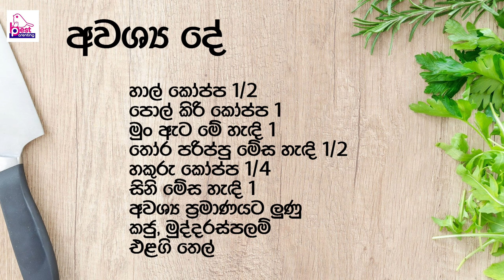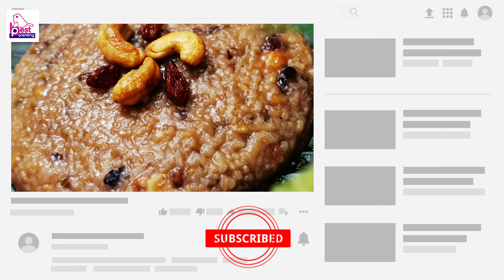Pongal Rice | පොංගල් බත | Pongal Batha | Pongal Recipe Sinhala | Thaipongal Baby Food | බබාට කෑම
රස ගුණ පිරි පොංගල්බත හදමුද?
රස විඳල තියන අයට නම් මේ රස අමුතුවෙන් කියන්න අවශ්‍ය නෑ.

ජාති ආගම් භේදයකින් තොරව කාටත් මේක හදල බලල රස විඳින්න පුළුවන්. ඒ වගේම බබාලටත් හදල දෙන්න පුළුවන්. අනිවාර්යයෙන් දරුවන් ආසාවෙන් කන කෑමක් මේ.

හැම ආගමකම තියන හොඳ දේවල්, කුඩා කාලයේ සිටම දරුවන්ට කියාදෙන්න පුළුවන් නම් ඇත්තටම වටිනවා නේද?

▪️ ඔබේ අදහස කුමක්ද? කමෙන්ට් කරන්න.

ලබන්නා වූ තෙෙයිපොන්ගල් උත්සවය සමරන සියලු හින්දු යහළු යෙහෙළියන්ට සුභම සුභ වෙන්න කියල Happy_Pongal ප්‍රාර්ථනා කරන ගමන් ඔන්න රසම රස පොන්ගල් බතක් හදාගන්න විදිය හැමෝටම බලාගන්න අපි අරන් ආවා.

ඉතින් අද දවසේ හදල බලල කමෙන්ට් එකක් එකතු කරමු.

අනිත් දේ තමයි බබාගේ  බර අඩුයි කියල පසුතැවෙන අම්මලාට හොඳම රෙසෙපි එකක්. හැබැයි අවුරුද්දෙන් පස්සෙ තමයි දෙන්න පුළුවන්.

හොදයි නම් Share කරමු තවත් කෙනෙකුට වැදගත් වෙයි.

More Videos for Parents |
දෙමව්පියන්ට වැදගත් වෙනත් වීඩියෝ

@best parenting - බබාට හොඳම දේ මව්වරුන්ට (වෙෙද්‍ය නියාමනය යටතේ)

NO Permissions to Copy/Download/Reuse any of the contents without written consent.

"නැණවත් මවක් සුවපත් දරු පරපුරක්" උදෙසා නිවැරදිම තොරතුරු හා දැනුම.

Keywords -